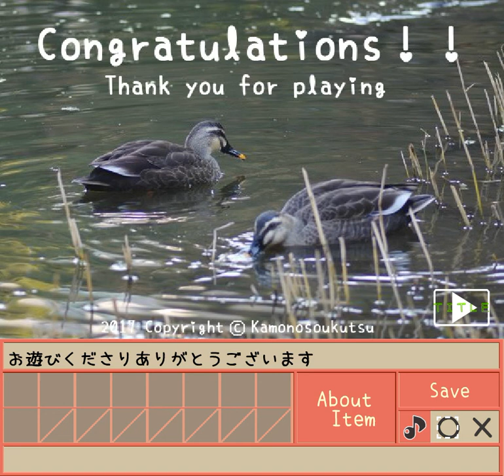[Kamotokamo] Escape from a Ramen Shop Walkthrough